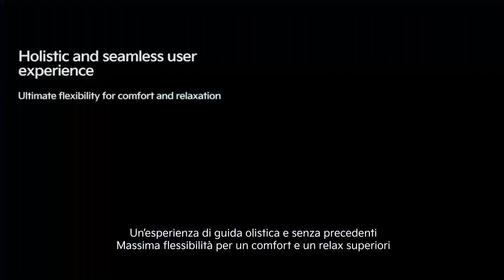Kia Concept PV5 | Park Video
Scopri come il Kia Concept PV5 è pronto a ridefinire l’esperienza di ride hailing grazie alle sue tecnologie innovative e alle numerose opzioni di personalizzazione.